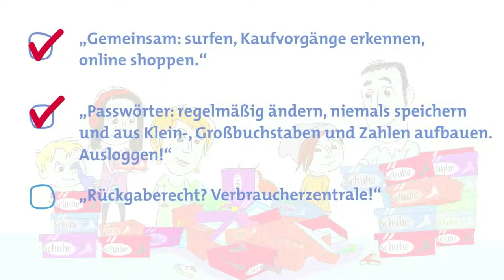Annemin şifresi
Die Schaumanns gibt es jetzt auch auf Türkisch. Gesprochen von Fatih Çevikkollu:
"Schaumann ailesi: Bir aile Medya dünyasını yaşıyor. Bugün: Annemin şifresi"